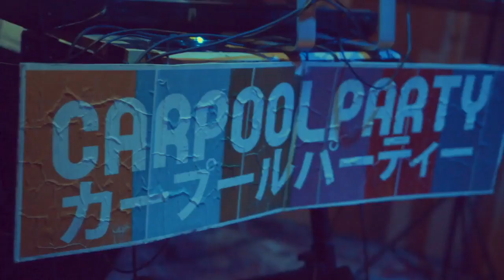OPOTW LIVE WITH CAR POOL PARTY